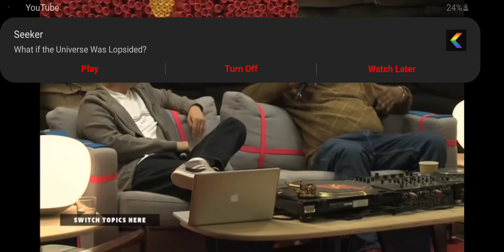MF Doom on the meaning behind his mask R.I.P GOAT